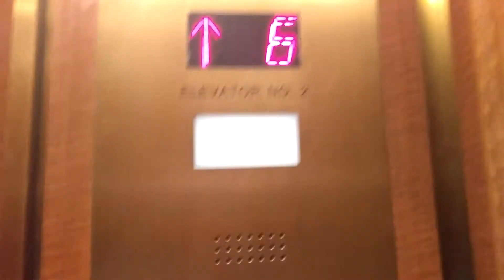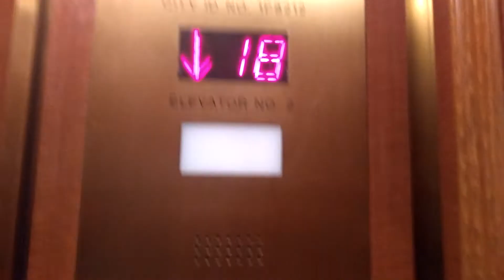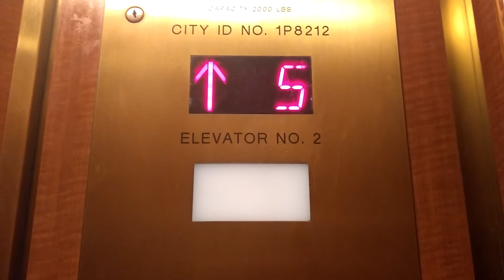Schindler Traction Elevator @ Towne House (15-24)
Schindler Traction Elevator @ Towne House (15-24) NYC.